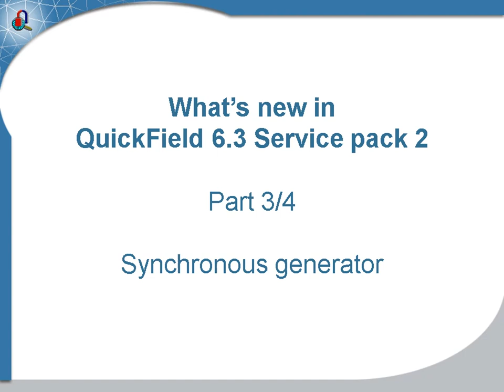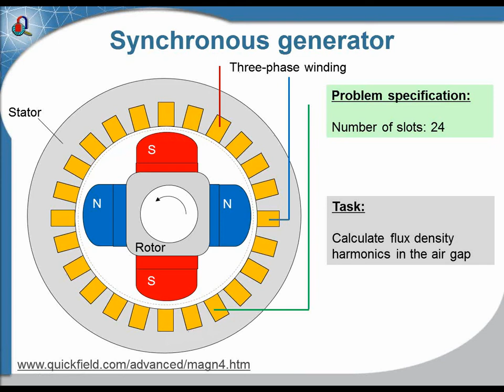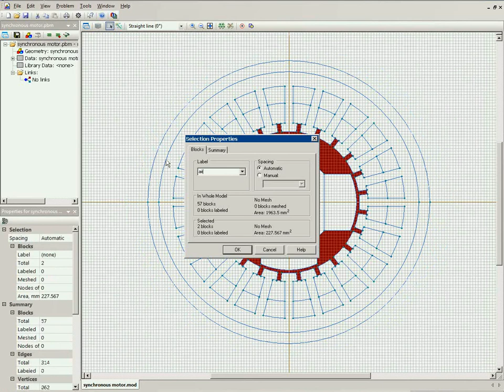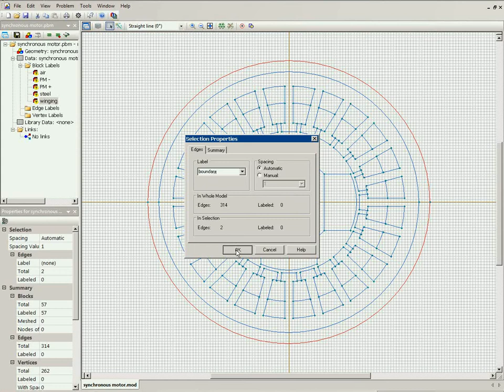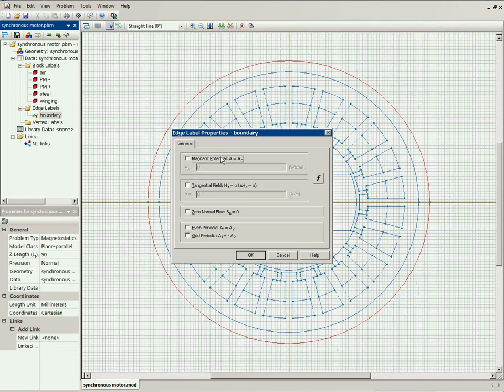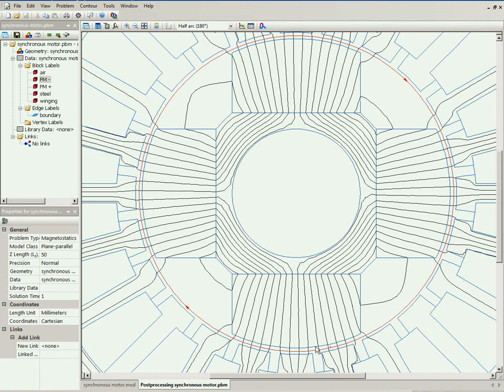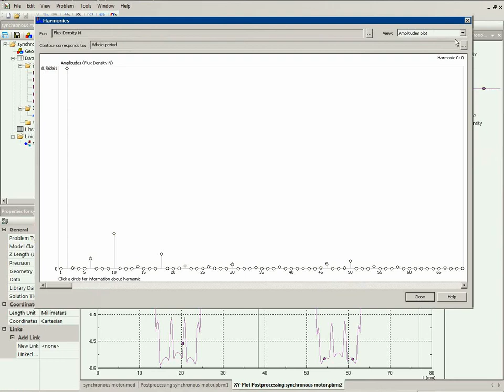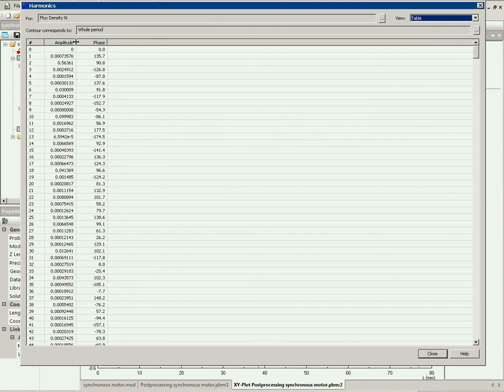QuickField 6.3.2 - Synchronous generator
QuickField 6.3 SP2 is a new release where developer efforts were targeted toward increasing stability and fixing known bugs. In the same time several important new features were added - possibility to define the coercive force of magnets not only as a constant, but also as a function of coordinate and time. Built-in electric circuit editor shows positive direction of current in the circuit elements and more.